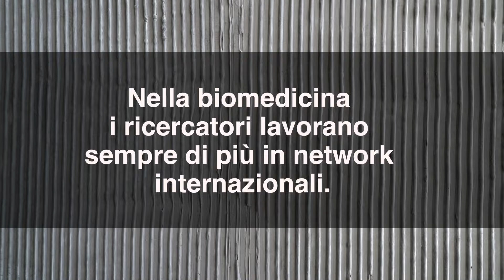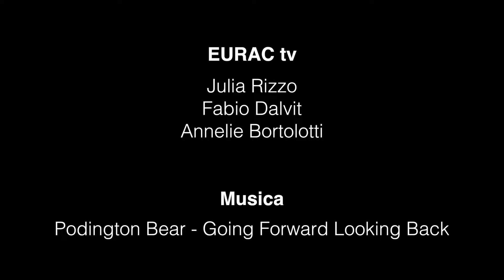Science vs. Privacy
Secondo la rivista Time (2009), “le biobanche sono tra le dieci idee in grado di cambiare il mondo”, ma le implicazioni — talvolta inaspettate — che la custodia e l’utilizzo di dati biologici e genetici umani possono avere sulla vita delle persone è un tema molto dibattuto e delicato. Di questo hanno discusso esperti da tutto il mondo il 27 e il 28 aprile nel convegno “Genetic data in public research databases” organizzato da EURAC, in collaborazione con l’Università di Uppsala (Svezia) e finanziato dall'Unione Europea.